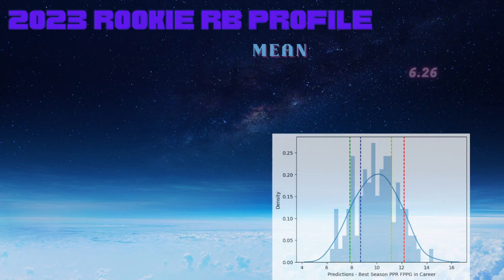Machine Learning RB Model | Kendre Miller Rookie Prospect Profile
Using Machine Learning via Python and R Studio data analysis to get an idea on how prospects may perform in the NFL. Today's profile is Running Back Kendre Miller, drafted #71 overall to the New Orleans Saints.